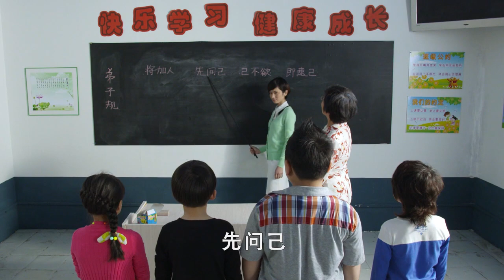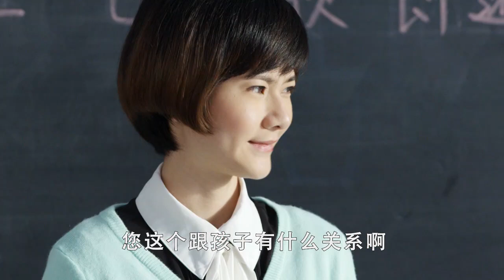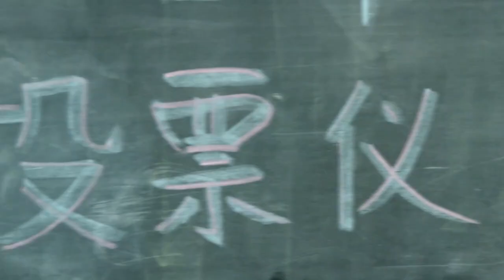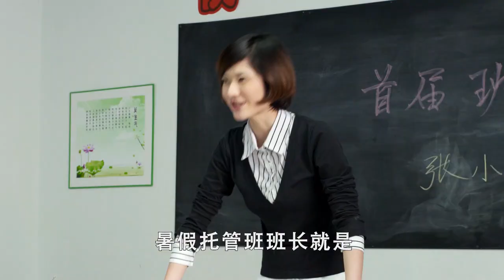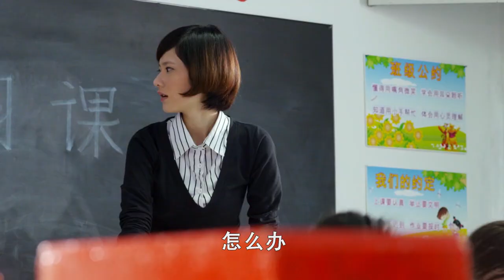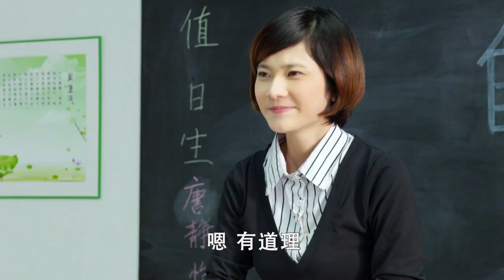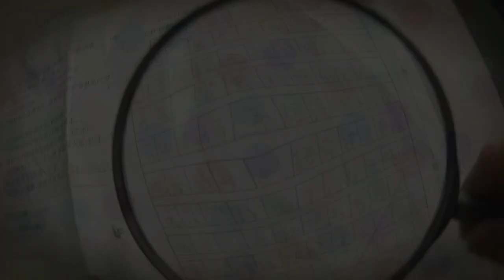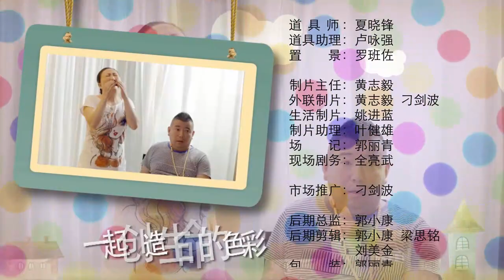【托管班的故事】01 选班长 在城市生活的少年儿童（包括外来工子女）放学空余时间和寒暑假期被托管班托管的各种生活状况的故事。